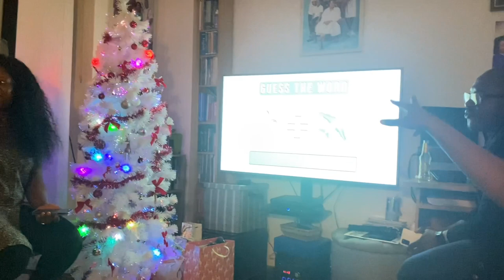Celebrating Christmas in the UK: Festive Traditions and Activities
Here is a short vlog on how we spent our first Christmas in Liverpool.  We had so much fun! Hope you enjoy watching the vlog as well.